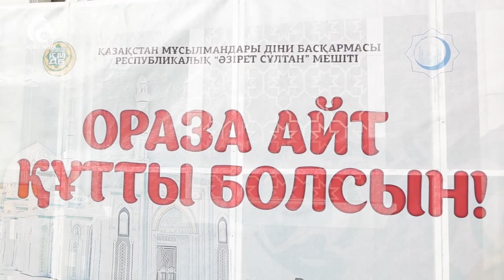Әзірет Сұлтан мешітіндегі айт намазы. Астана \ Ел ішінен \ Асыл арна